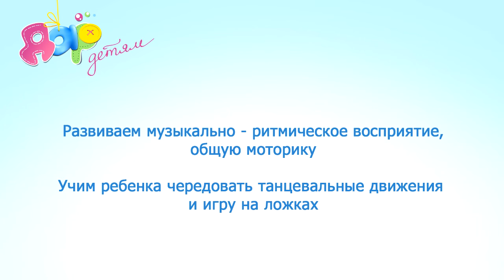Музыкально -ритмическая игра "Танец с ложками"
Наши музыкальные игры - это познавательные интересные видео для развития ребенка! Смотрите больше видео на нашем сайте